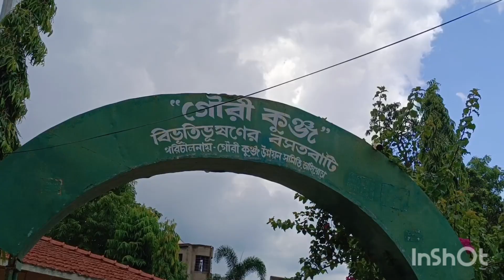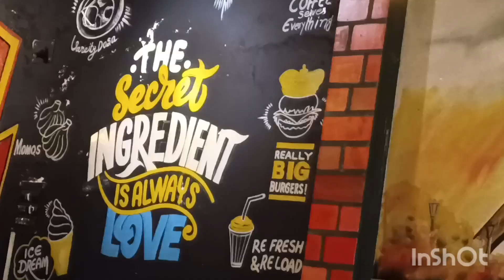বান্ধবীদের সঙ্গে ঘাটশিলা বেরাতে গেলাম 🤣youtube # part 2 এর ভিডিও শেয়ার করলাম 🙏/ bong sujata /